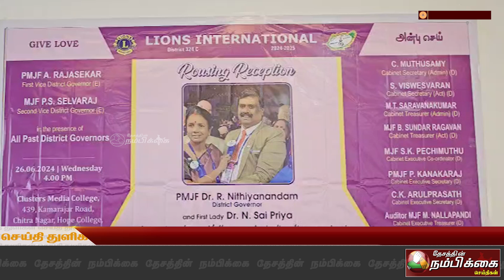லயன்ஸ் சங்கம் 324 சி மாவட்ட புதிய ஆளுநருக்கு பாராட்டு விழா